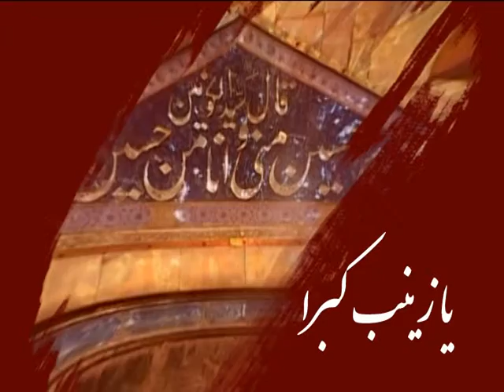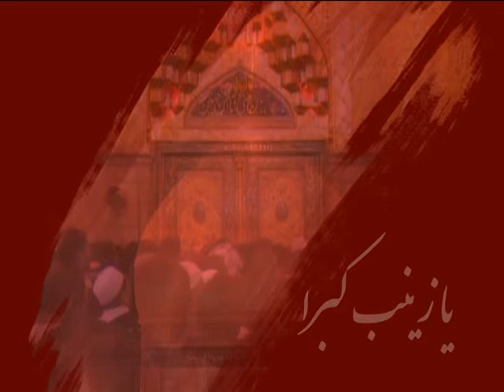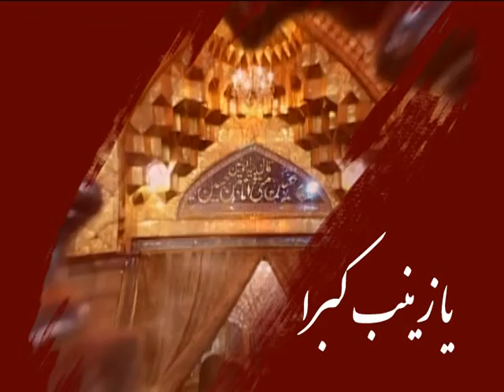sayed javad zaker hazrat zaynab_سید جواد ذاکر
سید جواد ذاکر
sayed javad zaker hazrat zaynab